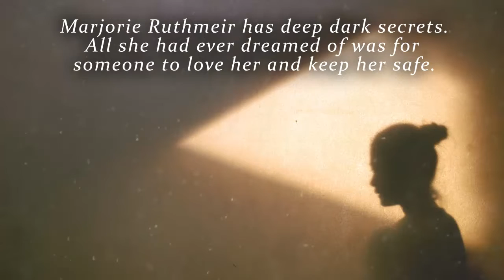The Wichita Watcher by Karen Fifer